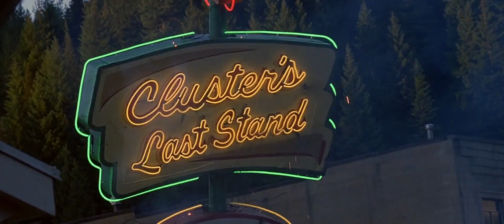DANTE'S PEAK (1997) FINAL Trailer - PIERCE BROSNAN - LINDA HAMILTON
FAN MADE

Production company
Pacific Western Productions

Composer: Denis Surov
Track: Burden Of Truth
Album: Into The Horizon Vol. 2

My company NEW HOPE PRODUCTION (FRANCE)
Filmmaker/Editing